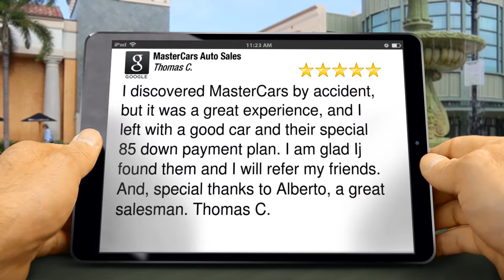MasterCars Auto Sales Review Norcross, Georgia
MasterCars Auto Sales Atlanta reviews
5 Star Review

I discovered MasterCars by accident, but it was a great experience, and I left with a good car and their special 85 down payment plan.  I am glad Ij found them and I will refer my friends.  And, special thanks to Alberto, a great salesman.  Thomas C.

MasterCars Auto Sales
6972 Buford Highway Northeast
Atlanta GA
30340